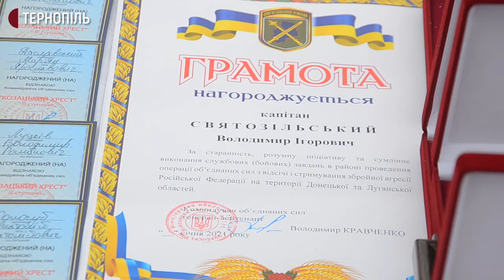Військовослужбовці 44 окремої артилерійської бригади повернулися в Тернопіль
На території військової частини у Тернополі відзначили повернення військовослужбовців 44 окремої артилерійської бригади із зони ООС. Про це розповів заступник командира цієї бригади Віктор Голодюк